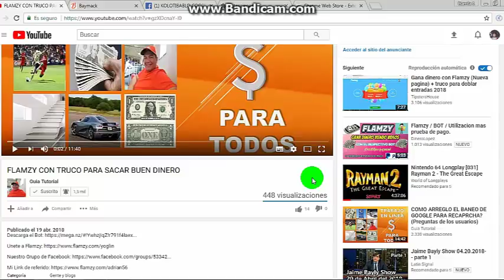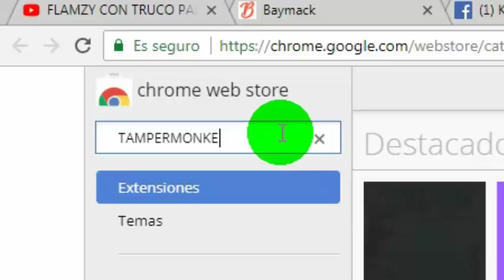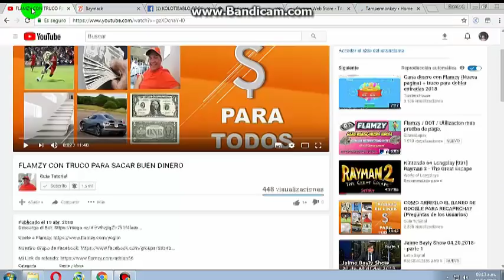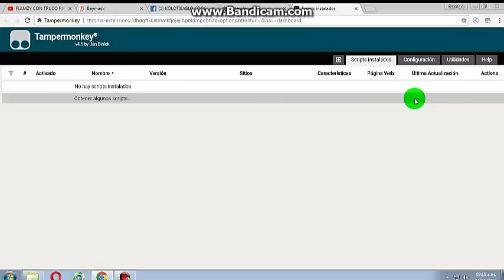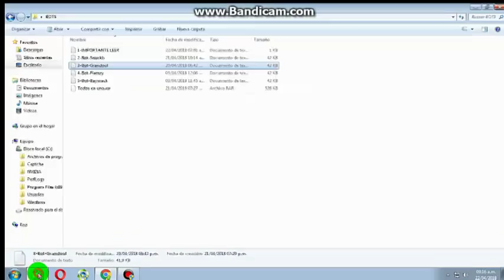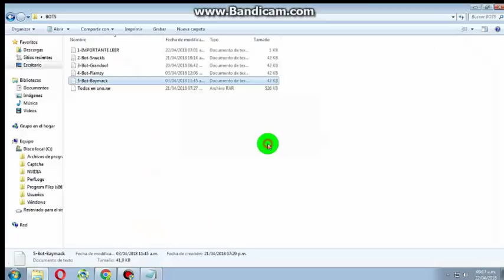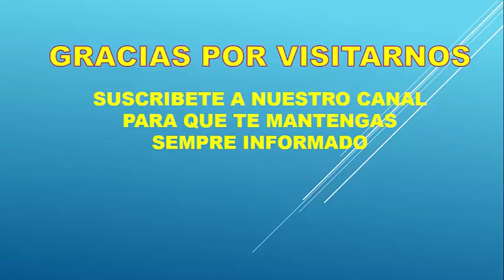GANA DOLARES FACILMENTE CON EL BOT PARA BAYMACK, FLAMZY, GRANDOOL